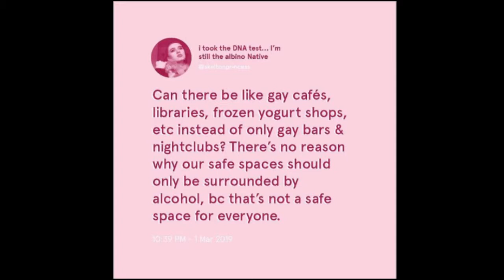QUEER SPACES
I've met a lot of queer people in clubs or should I say Queer Clubs . And I always wondered why I have never seen queers meeting at a chilled area without alcohol and smoking, just being within the queers . It would be interesting to understand why clubs are the meeting spots The idea of "queer spaces" is being commodified and this lessons the safety of such spaces.